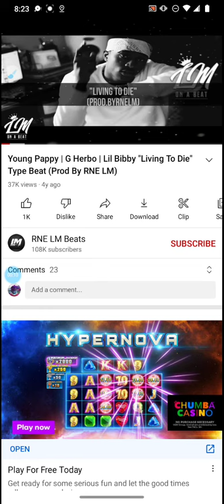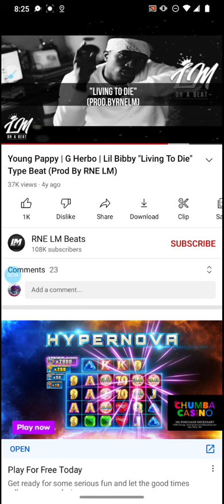Fighting to live but guilty inside Thompson dear teacher[🎵🎶 MUSIC]